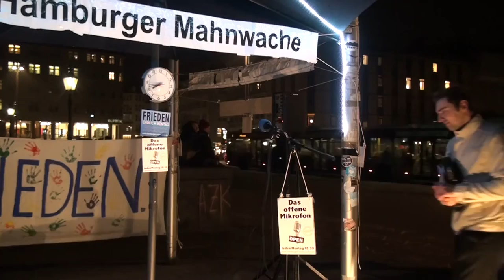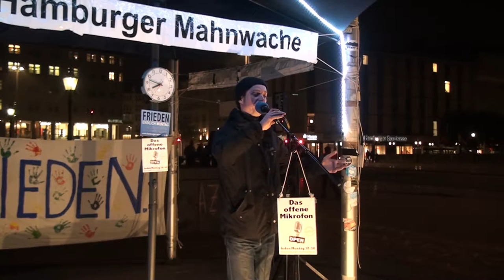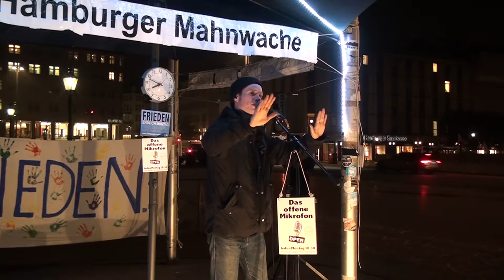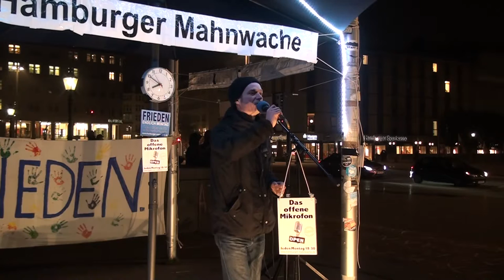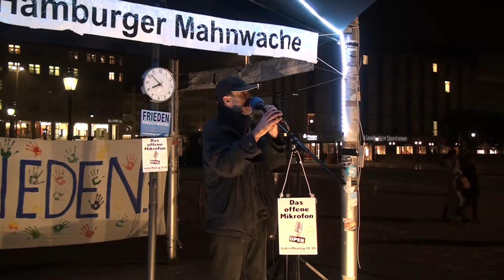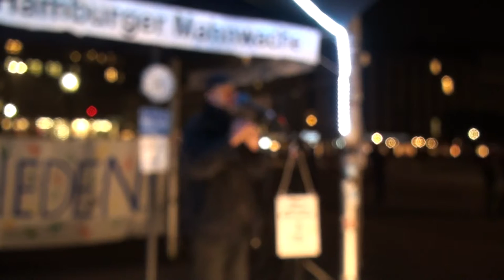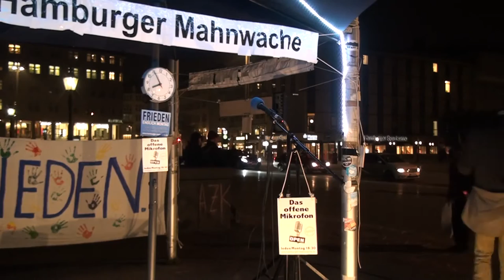122. Hamburger Mahnwache-10 | Theologische Diskussion (1)